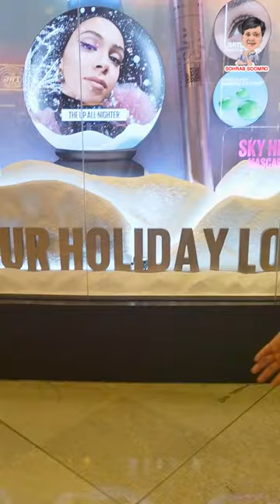Dubai Vlog By Sohrab Soomro || Visit Dubai || Dubai Tourist Places || Sindhi Vlog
Follow my hashtag for more videos